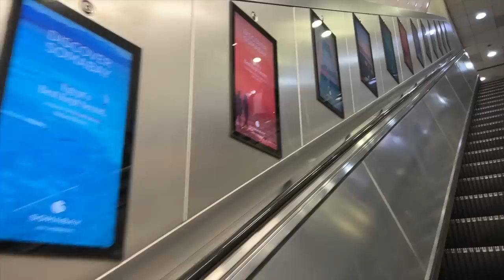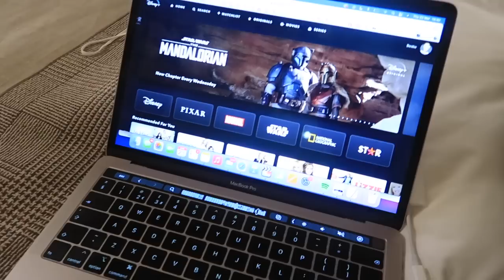WALK IN WARDROBE REVEAL | London Apartment Makeover episode 2 | Kate Hutchins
Hey guys 🤍 in this weeks vlog we have loooots of home updates including my dream  wardrobe renovation. So excited for you to  see! Love, Kate xx

LINKS / MENTIONS

Black Loewe top
Burberry trench *similar
Black leggings
Storage bags
Heel stand
Shoe inserts
Ice rollers
Tiktok headbands
Grey sweatshirt
Black vest
Black trousers
Celine belt

 Chapters:
00:00 - Intro
2:02 - Chanel unboxing
4:25 - Staycation
7:40 - Home updates
9:53 - Wardrobe switch over
14:35 - Amazon haul
17:27 - Wardrobe renovation
22:30 - Wardrobe organising
26:22 - Wardrobe reveal
28:30 - Home updates